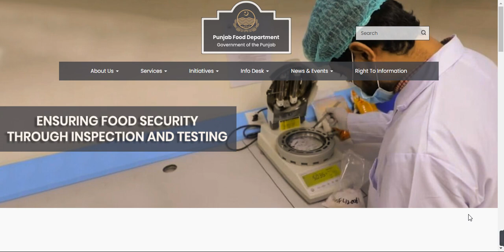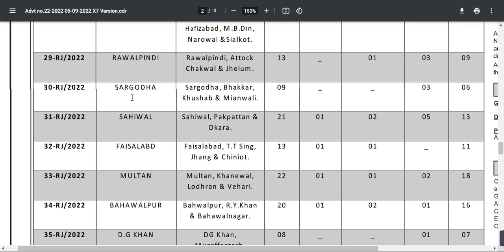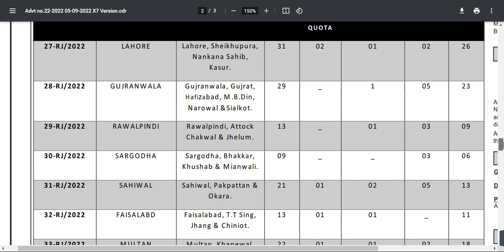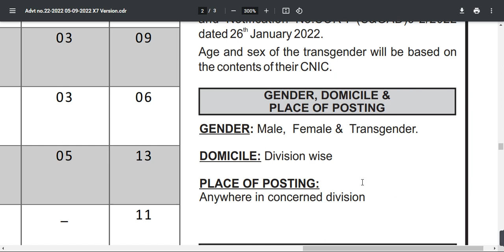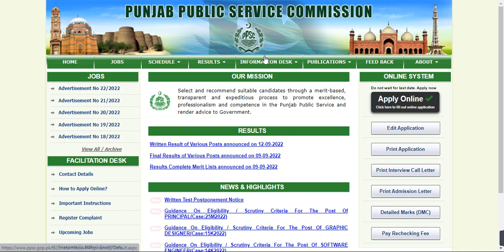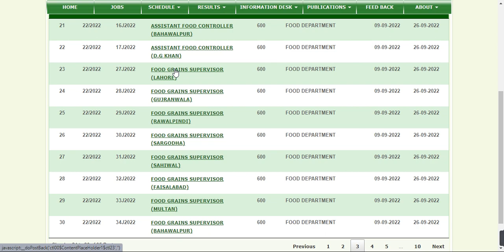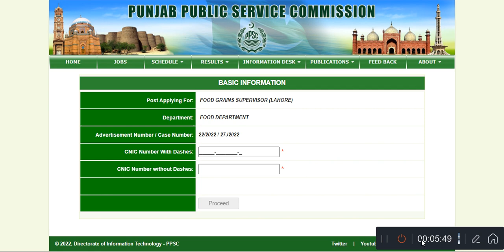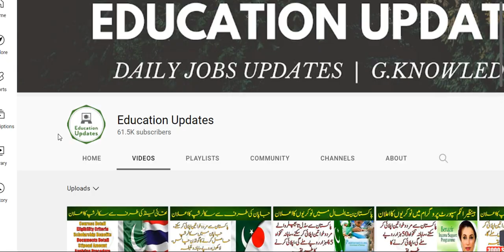Food Grain Supervisor Jobs 2022 | Food Authority Jobs 2022 | By Education Updates